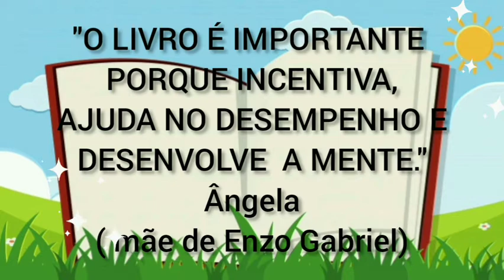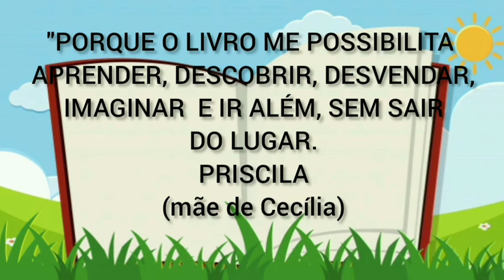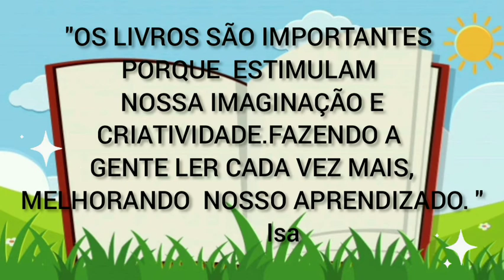Vídeo 7: Por que o livro é importante para você?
Último vídeo da atividade "Por que o livro é importante para você?"